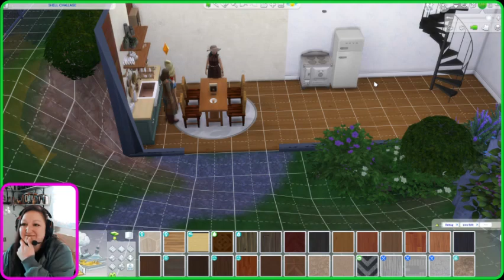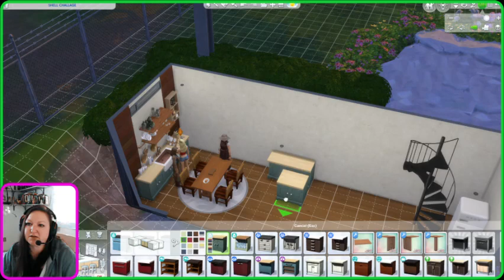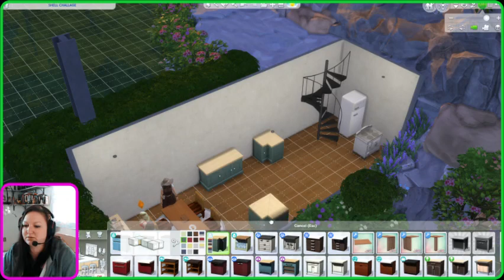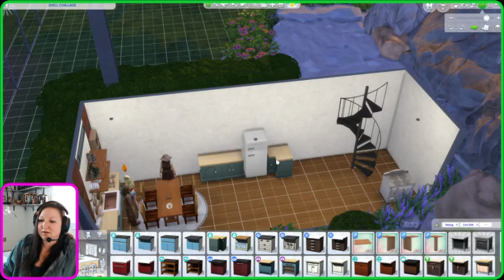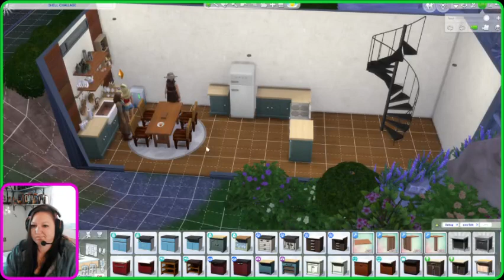Playing a Follower Created Sim (Part 8)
One of my followers was nice enough to create a Sim for me. Her name is April May. Also, began creating a werewolf house out of Connex containers. (Part 8 of 8) Come watch me stream live on Twitch @MindofMissMay